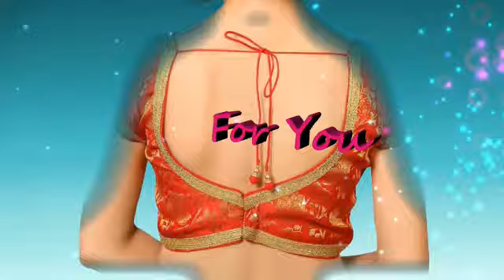South cotton Sarees with hand embroidery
Blouse designs .

Latest Kurti Designs .
Silk tread ear rings.
Bridal Pattu Sarees Designs.
latest kutis Latest Kurti Designs .
Saree design for wedding
kids cotton frocks
Latest Kanjeevaram Sarees
Silk thread earrings.
Latest Kurti Designs .